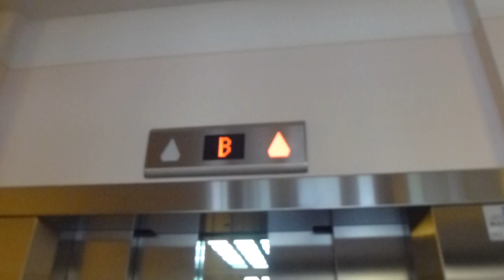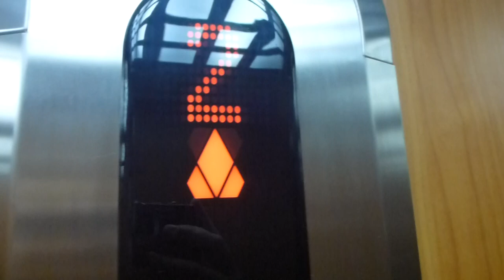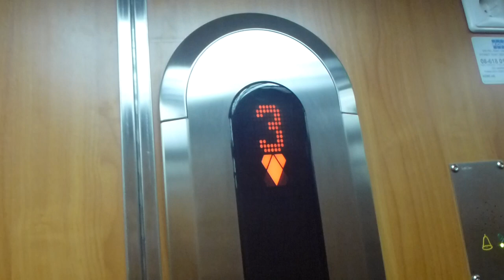Schlieren Traction elevator, KONE Mod @ Eskadervägen 16, Täby